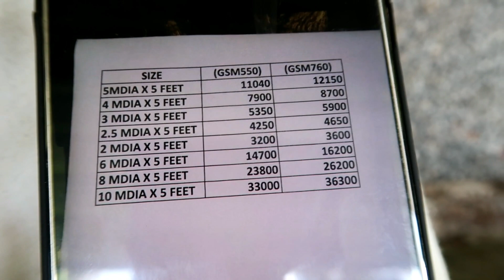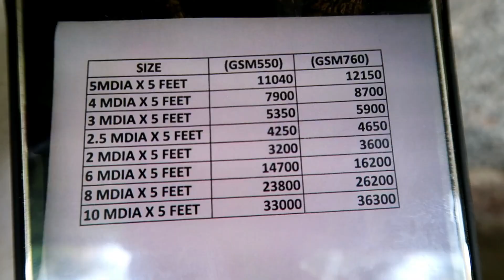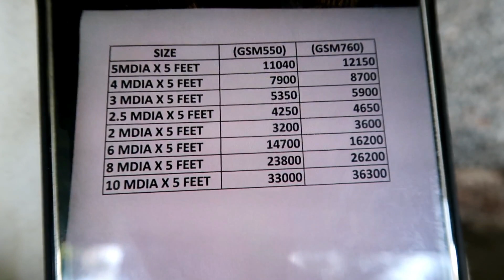Biofloc Tank Construction Cost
How to construct a biofloc tank
How to construct a Round fish tank
Round fish tank construction cost